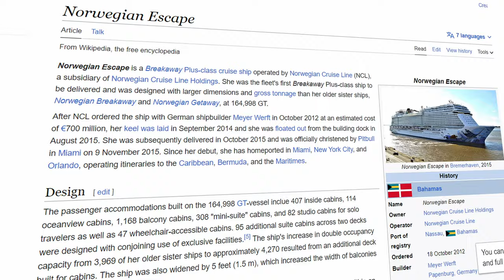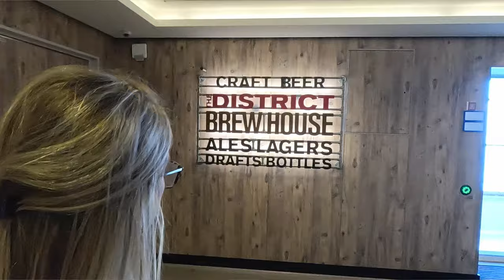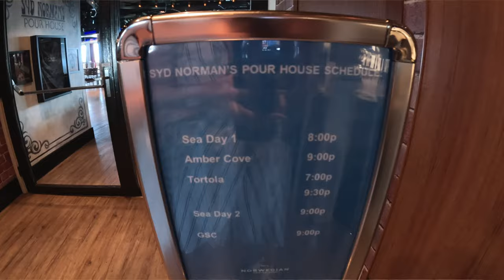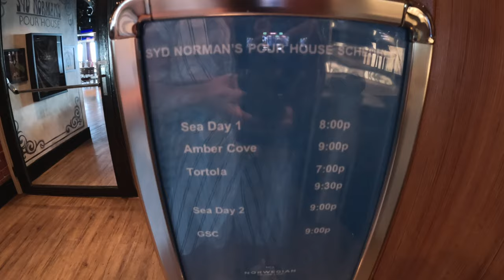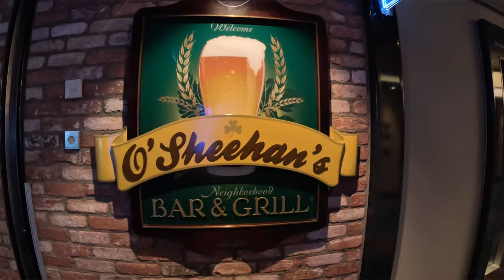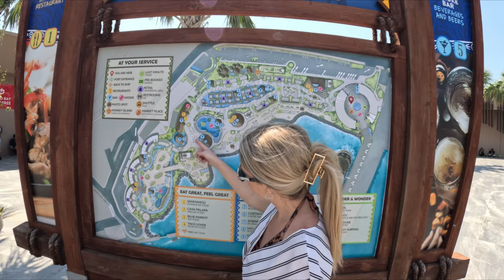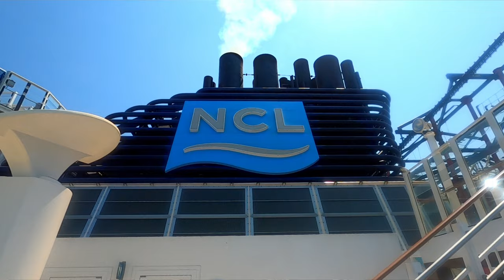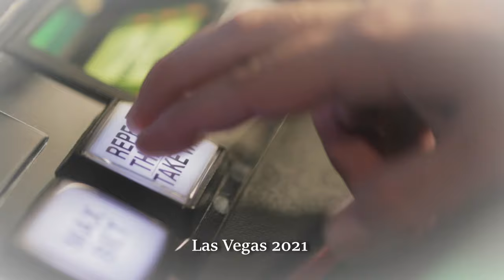Get Your Sea Legs! Mastering the 1st Sea & Port Day Aboard NCL Escape (2023)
It was the Spring of 2023. Days 2 & 3 aboard NCL Escape with 4 of our friends. A 7-day Caribbean cruise with 4 ports. Day 2 was our first day at sea. We went to a beer and whiskey tasting at The District Brewhouse, ate at The Manhattan Room, and visited our favorite NCL bar, Syd Norman's Pour House.
Day 3 was our first port day. That day we spent at Taino Bay Cruise Port in Puerto Plata, Dominican Republic. We show you our experiences at that port and some visits to O'Sheehan's, Spice H2O, and more.

This is part 2 of our series on this 7-day cruise aboard NCL Escape.  If you enjoyed it, check out the entire series. There is a link to our series  playlist down below↓

If you are new to the channel → We are a family of four from the Midwest that record vlogs on our vacations. If you would like to see more, here are links to more of our content↓

Chapters:

00:00 - NCL Escape 2023
01:14 - Planning Your First Sea Day
03:35 - Beer & Whiskey Tasting at The District Brewhouse
06:02 - Is This PG-13 Anymore? (Sun Deck 20)
07:25 - Tonight Is The Night Where…
08:27 - Freestyle Dining in The Manhattan Room
10:21 - Syd Norman’s Pour House
11:29 - Get Them Sea Legs! Order A Harvey Wallbanger
12:37 - Cigars and Whiskey at Tobacco Road Bar
13:23 - The Boys Might Have Had Too Much To Drink
16:04 - Day 3: Port Day - Norwegian Escape So Far
18:05 - Tiano Bay Port in Puerto Plata (Free Swimming Pools)
22:44 - O'Sheehan's, Spice H2O, and More..
25:00 - Mama's Gonna Win Some Money!
26:52 - Remember The Night When Harvey Disappeared

Some of our motion graphic templates were provided by MixKit